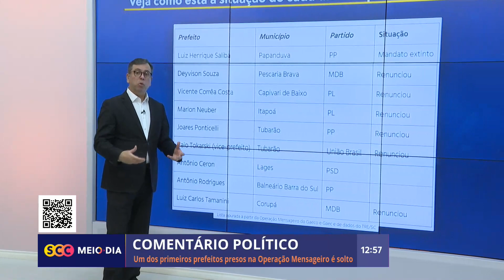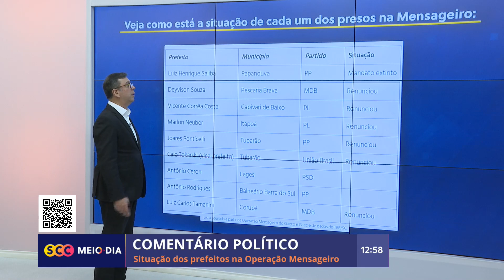Um dos primeiros prefeitos presos na Operação Mensageiro é solto | Roberto Azevedo